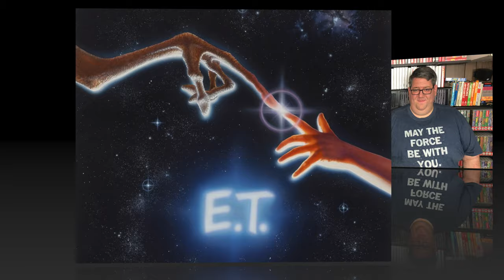Home Alone Video Games - Which is Better? - Player One Start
In this video I take a look at many of the Home Alone video game adaptations across the most popular consoles of the early 1990s. Are they any good? Let's find out.